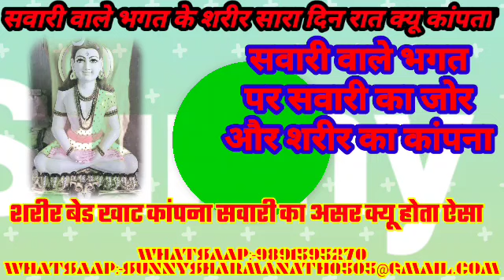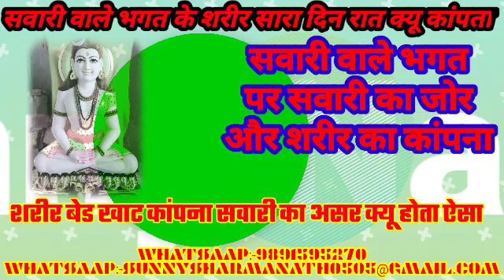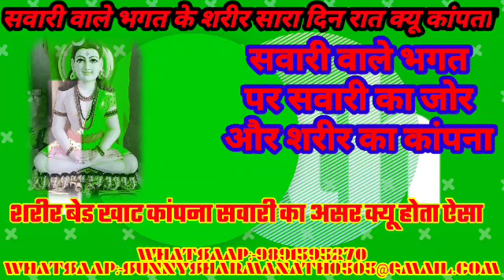सवारी वाले भगत का शरीर सारा दिन रात क्यू कांपता khat ja bed ka kampna Sawari ka asar Sunny Sharma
Guru Gorakhnath
shiv goraksh
9 nath 84 sidh
sunny nath
जय गुरु गोरखनाथ
सनी शर्मा